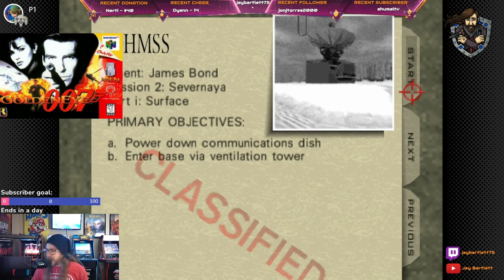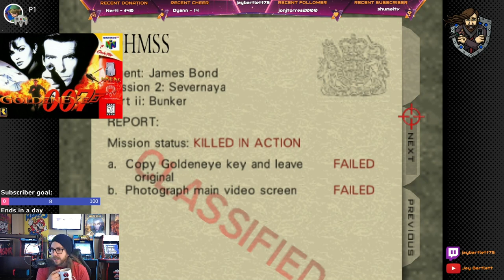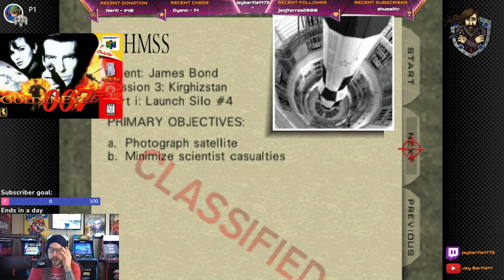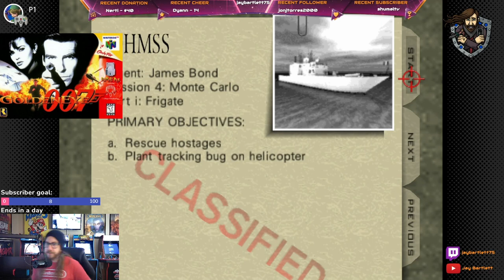This game changed my life - Goldeneye Nintendo Switch Launch day! - Jay Plays Livestream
After all this time Goldeneye has finally come home! Streamed on launch day
01/27/23